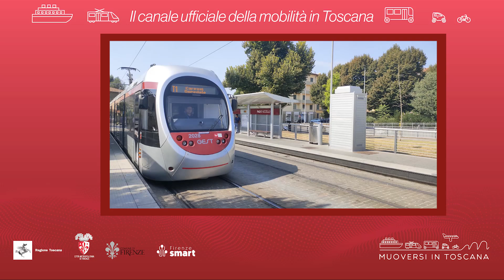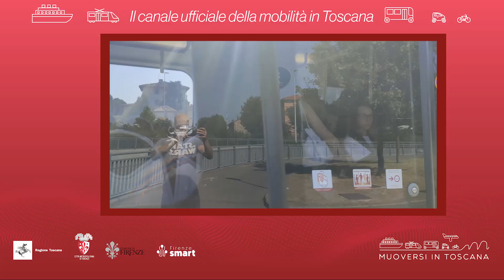Muoversi in Toscana - Edizione delle 15.30 del 14 settembre 2024